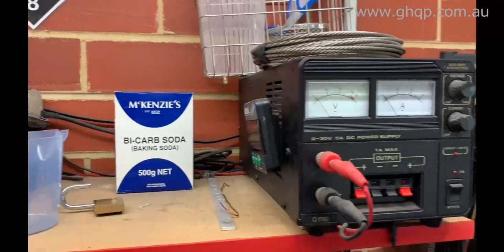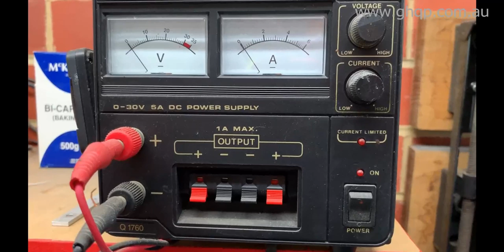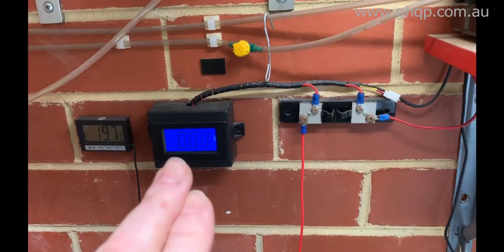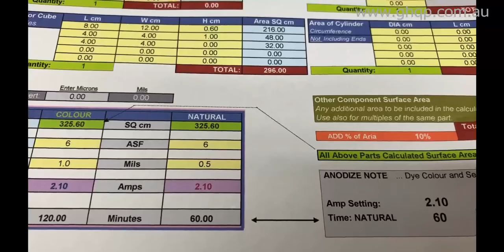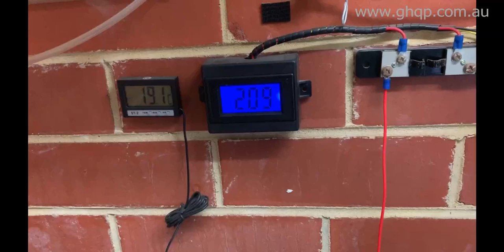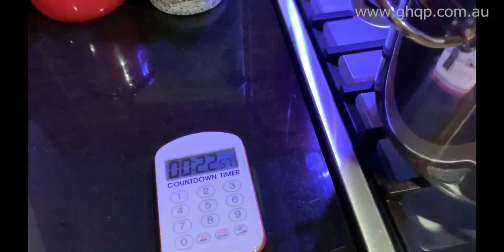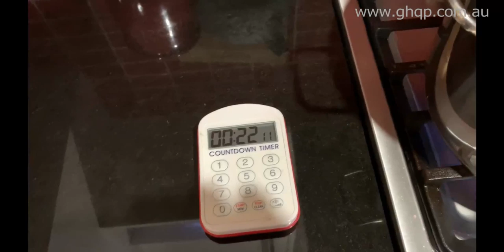Home Aluminium Anodising Process - Part 1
Explaining my system for anodizing machined aluminium items.
In this I explain how I clean, prepare anodise and seal some aluminium parts providing a natural finish.
- Part 2 of the video is specific to how I colour dying the the aluminum  following the actual anodising

There is a little more information related to the chemical mix ratios and a download for the time calculation spreadsheet I use.

process.
I have been home anodising aluminium now for 10+ years. I don't propose to be an expert but do achieve some very satisfying results.

During the video I refer to the company Caswell where I purchase various supplies such as the anodising dye/colour that I use.

UPDATE:
These days I use titanium tubes to hang the parts, those are the ones that the +Ve clips are connected to. Also as most of the parts being anodised have an M3 or M4 threaded hole somewhere I use short titanium m3 or M4 button head screws to secure the titanium wire. I put a loop on one end of the wire that the screw passes through O, this provides a really secure electrical connection and as Titanium is not effected by the acid or the process they can be used over and over again indefinitely just like the titanium wire. I bought the screws and tube on eBay.